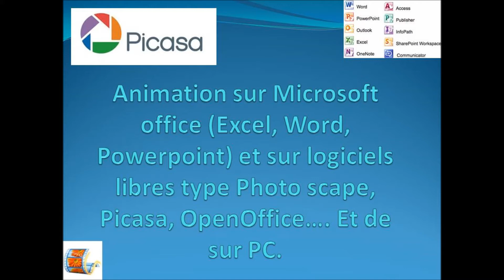informatique 1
Fête de l'internet 2014 :
le groupe informatique de l'EPN MJC de L'AIGLE vous présente :
vidéo cours informatique de l'EPN.